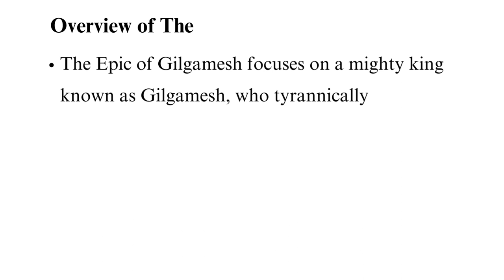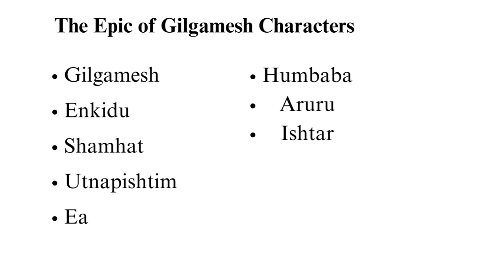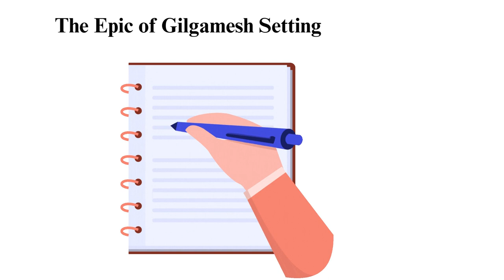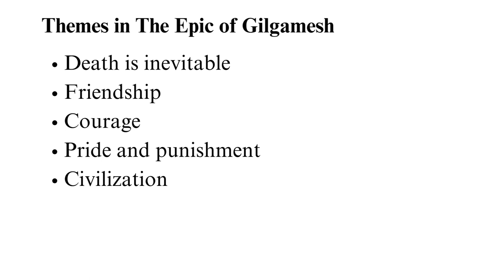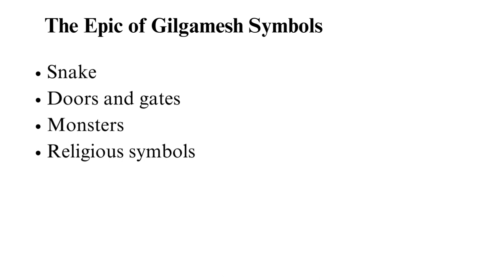The Epic of Gilgamesh Summary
Check out the updated version of The Epic of Gilgamesh Summary

Are you looking for a detailed, The Epic of Gilgamesh Summary? Then search no more because in today's tutorial guide we have a detailed guide of the The Epic of Gilgamesh, including themes, styles, plot and all that you have been looking for.

To get direct to the part you are more interested in follow the time code below🕐:
00:00:00 Intro
00:01:13 Overview
00:01:56 Characters
00:05:02 setting
00:08:13 themes
00:10:59 symbols